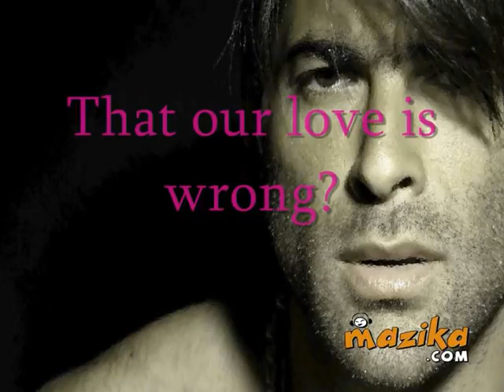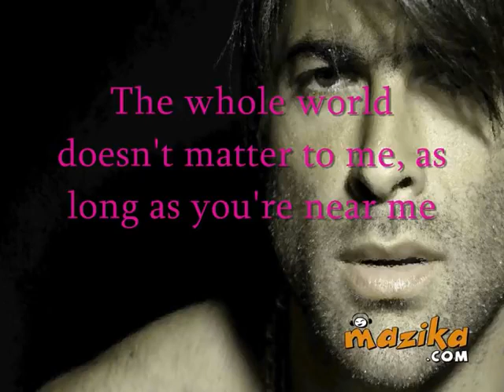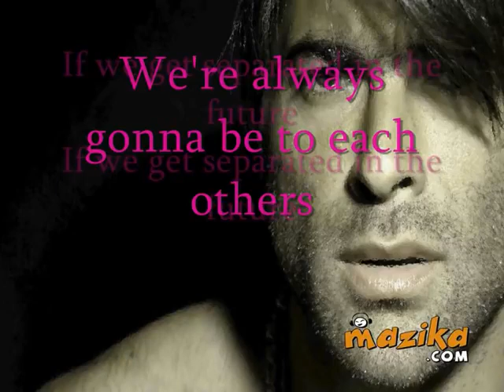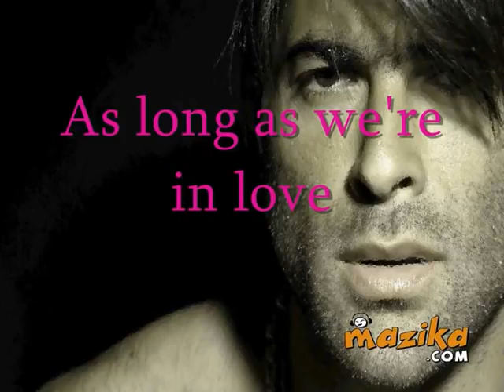Wael Kfoury Law hobna ghalta English subtitles